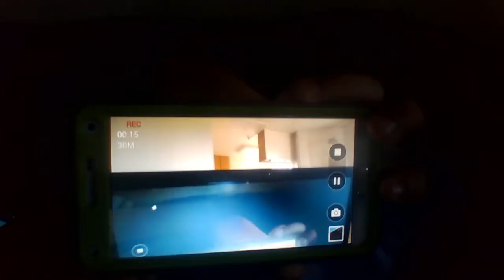Malach Playing The Blue 3DS